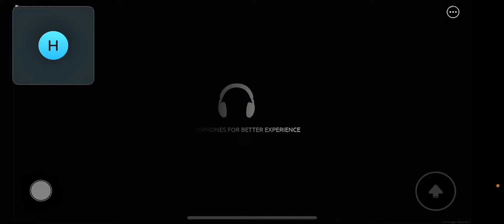Exploring the back rooms